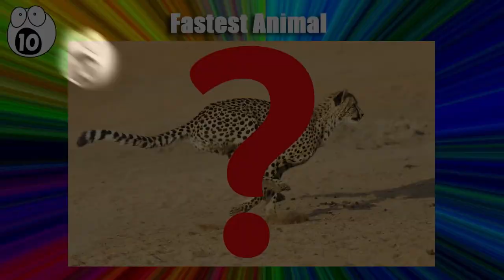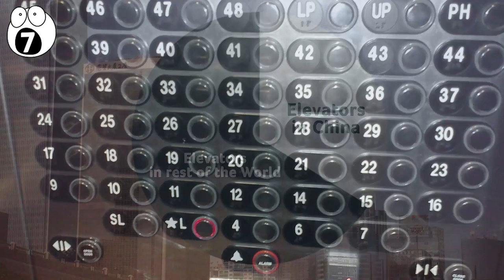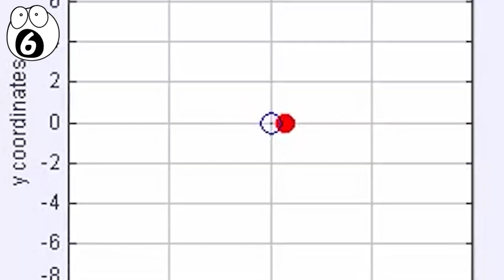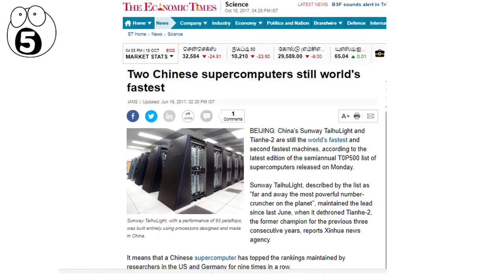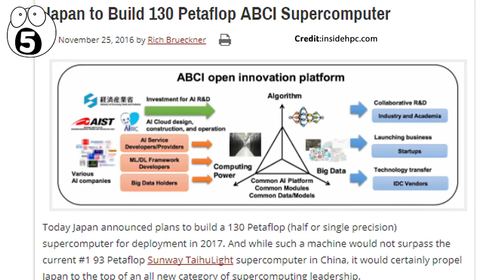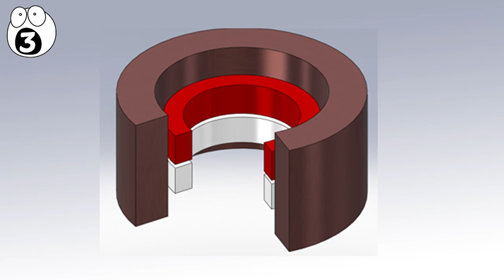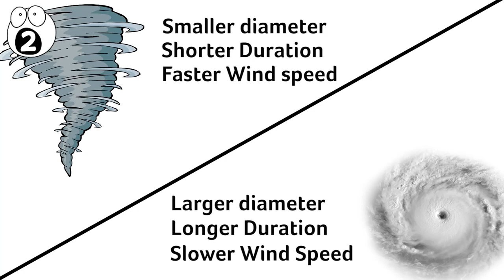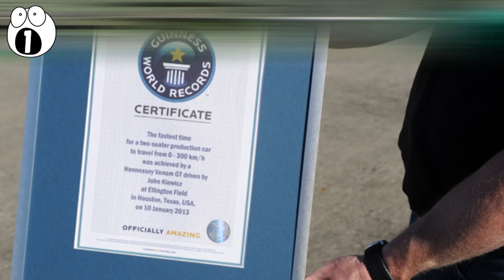The Fastest Things In The World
From animals, to super-cars faster than f1 vehicles, to machines that may someday take over the world, you'll be amazed by the top 10 fastest things in the world today.